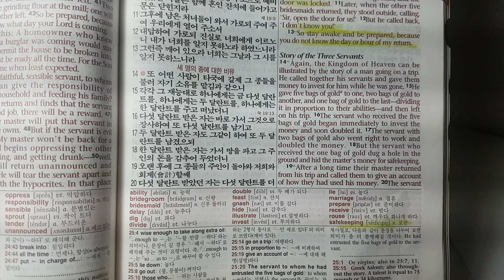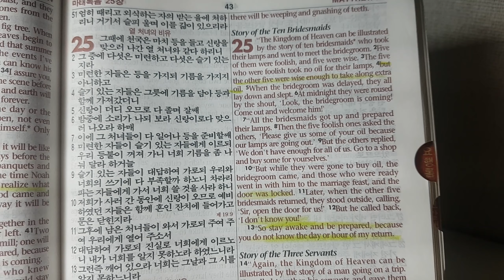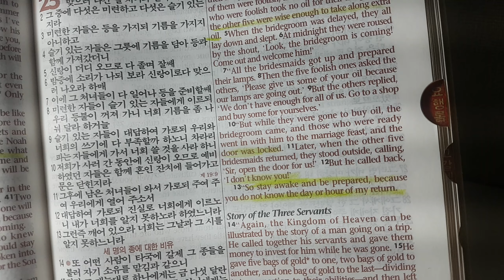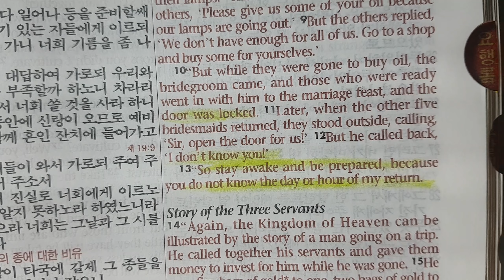Five were wise enough to take along extra oil.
He will come soon. We should stay holy.